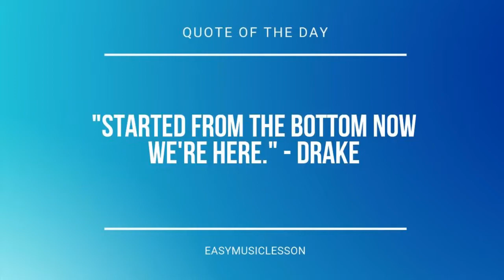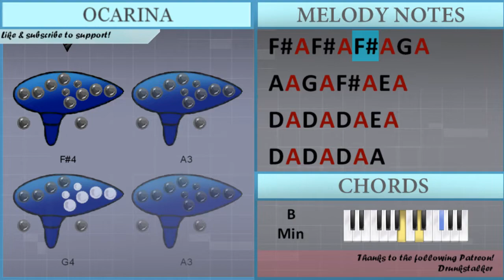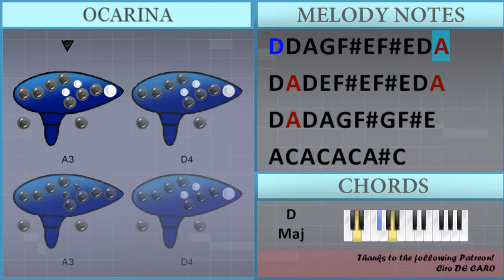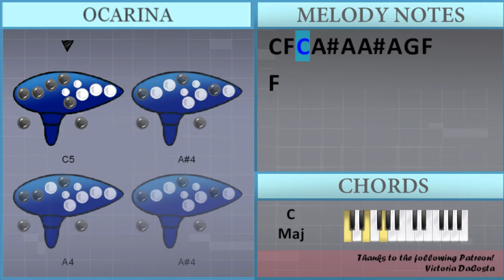How to play Moonlike Smile (Genshin Impact) by Yu Peng Cheng on Ocarina (Tutorial)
Comment and let us know how the videos have helped you. It keeps us going! :)The easiest way to learn how to play Moonlike Smile (Genshin Impact) by Yu Peng Cheng on the ocarina. It's a ocarina tutorial for Moonlike Smile (Genshin Impact) by Yu Peng Cheng.

EasyOcarinaLesson teaches you to play the your favorite instrument, through easy and simple animation so that you too can learn how to play Moonlike Smile (Genshin Impact) by Yu Peng Cheng on the ocarina easily. A ocarina tutorial with visual animation graphic.

Chords of  arrangement:
D Maj   A Maj   B Min   D Maj   G Maj   D Maj   E Min   A Maj
F Maj   E Min 7   A Dom 7   D Min   C Min 7   F Maj   A# Maj
F Maj   G Min   C Maj   F Maj

Melody notes of :
F#4 A3 F#4 A3 F#4 A3 G4 A3
F#4 A3 F#4 A3 F#4 A3 D4 E4
A4 A3 G4 A3 F#4 A3 E4 A3
D4 A3 D4 A3 D4 A3 E4 A3
D4 A3 D4 A3 D4 A3 A4
D4 A3 D4 E4 F#4 E4 F#4 E4 D4 A3
D4 A3 D4 E4 F#4 E4 F#4 E4 D4 E4
F#4 A3 F#4 A3 F#4 A3 F#4 G4
A4   D5   A4 G4 A4 G4 F#4 E4
D4 A3 D4 A3 D4 A3 A4 A3
D5 D4 A4 G4 F#4 E4 F#4 E4 D4 A3
D4 A3 D4 A4 G4 F#4 G4 F#4 E4
A4 C4 A4 C4 A4 C4 A#4 C4
A4 D4 A4 D4 A4 C#4 F4 G4
A4 D4 A4 D4 A4 D4 A#4 D4
C5 F4 F5   C5 A#4 C5 A#4 A4 G4
F4 C4 F4 C4 F4 C4 C5
F5   C5 A#4 A4 G4 A4 G4 F4 C4
C4 F4 G4 A4 G4 A4 G4 F4 C4
C4 F4 C5 A#4 A4 A#4 A4 G4 F4
F4